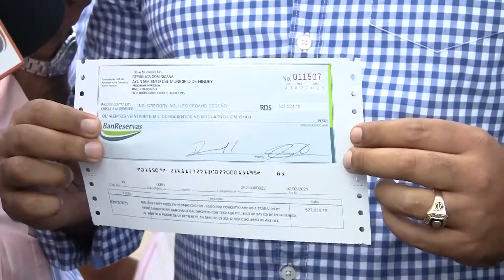ALCALDIA DE HIGUEY Y REGIDORES ENTREGAN PRESUPUESTO PARA LA TERMINACION CANCHA SAVICA